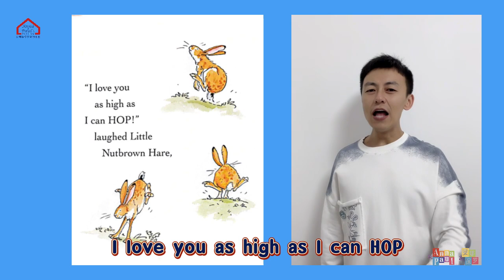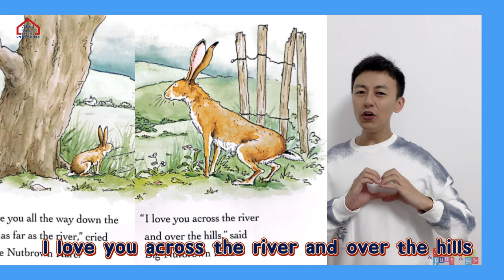Guess how much I love you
“Oh, I don’t think I could guess that.”
“This much” “But I love YOU this much.”
“I love you as high as I can reach.”
“I love you all the way up to my toes!”
“I love you all the way up to your toes”
“I love you as high as I can HOP!”
“But I love you as high as I can hop.”

“I love you all the way down the lane
as far as the river.”
“I love you across the river and over the hills.”
“I love you right up to the MOON.”
“I love you right up to the moon-AND BACK.”